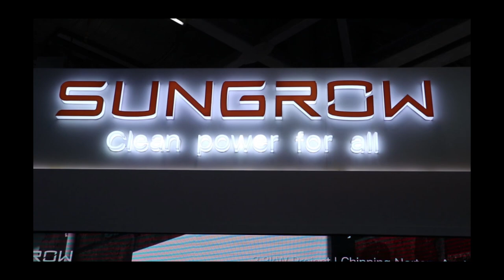Sungrow_REI 2019_EQ Magazine Coverage